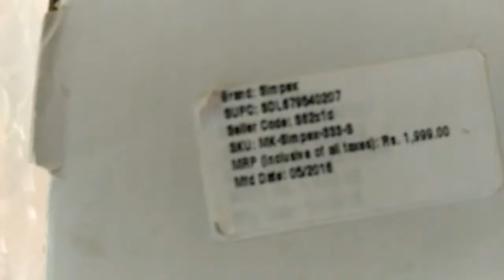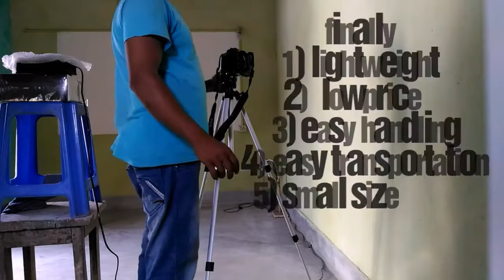Best tripod for phone | best tripod for dslr in cheap price.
Best tripod for phone and dslr in cheap price.
Best for cameras/mobiles/dslr etc. buy at very low price online now.
very handi,very lightweight  and simple,amazing stability.
purchage from here.
from amazon at Rs -  819/- only

photron tripod more heavy than simplex
at 890/- purchase from here
now